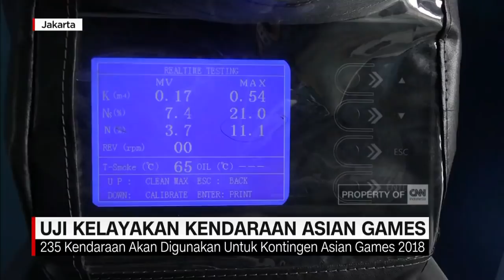Uji Kelayakan Kendaraan Asian Games | CNN ID UPDATE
Sebanyak 237 kendaraan operasional yang dipersiapkan untuk mengangkut kontingen Asian Games, menjalani uji kelaikan di kantor pengujian kendaraan bermotor, Pulogadung, Jakarta Timur, Selasa siang.

Like & Follow Facebook:
CNN Indonesia

cnnindonesia